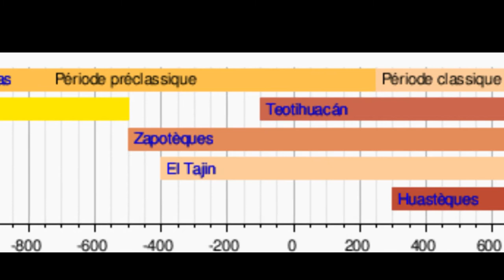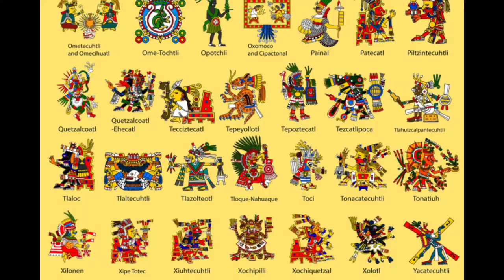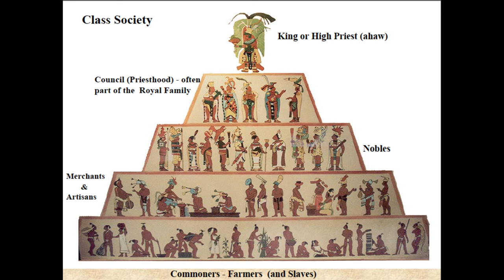Mythologie des Aztèques, Maya & Incas #04